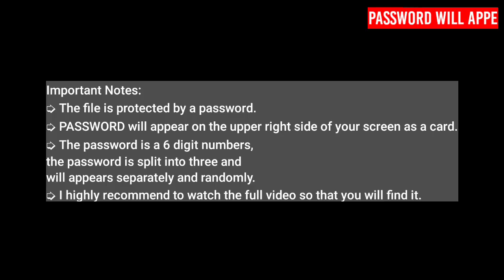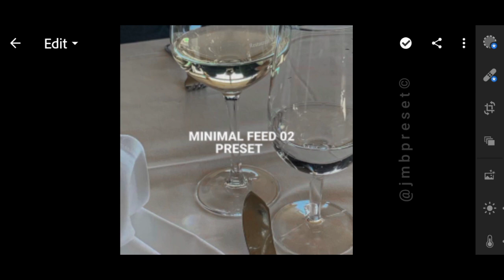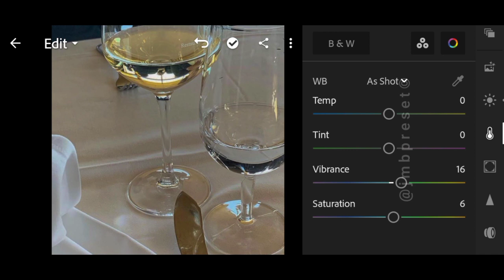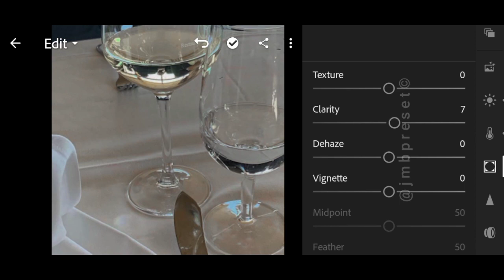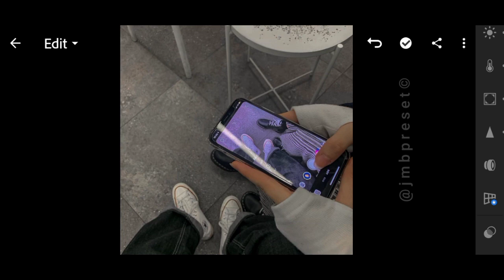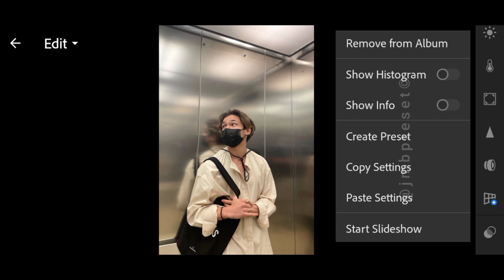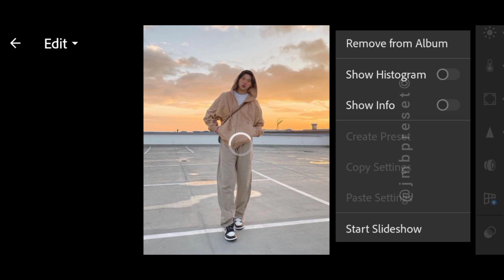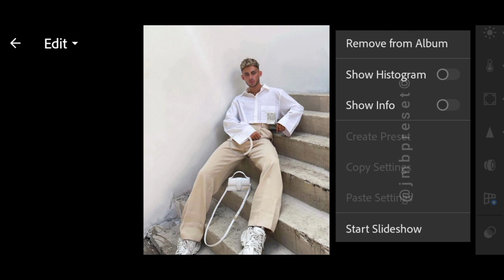Minimal Feed 02 preset | Instagram feed | lightroom presets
Hello folks! ☻

Minimal Feed preset will instantly change the look of your instagram feed. This preset gives you more curated, aesthetic, minimal and organize instagram feed. lightroom preset tutorial is available in dng form and downloadable.

⤵️ 𝗗𝗼𝘄𝗻𝗹𝗼𝗮𝗱
🔗 Google Drive:

📸 Photos
• Unsplash